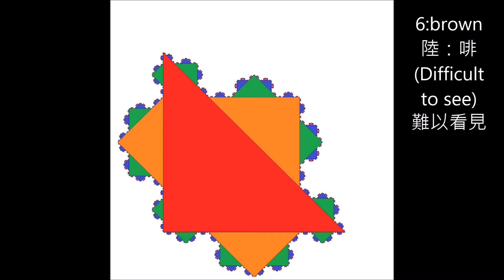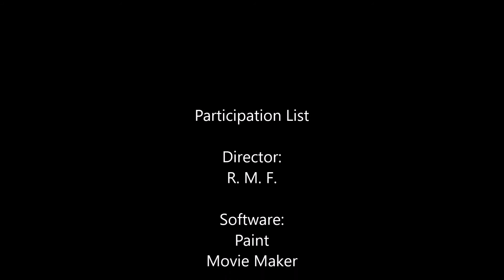[Fractal] Right-angle-triangle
One more fractal!